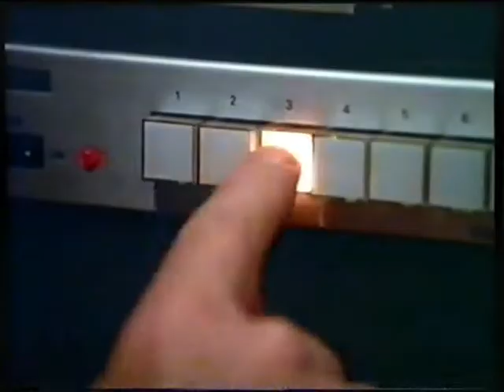Trailer - Inmortalizador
Trailer de "Inmortalizador" incluido en la edicion videoclub de "Arena, El Ring de las Galaxias"